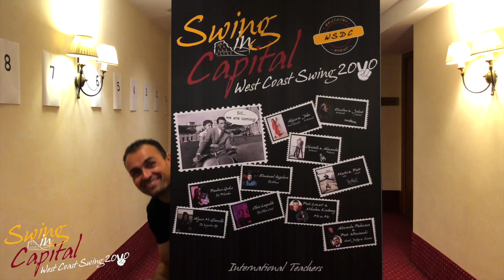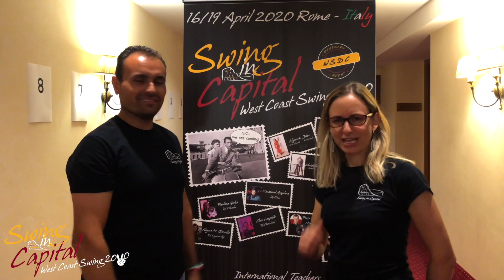Swing in Capital 2020 - Xmas Moment with Christelle & Alexandre.